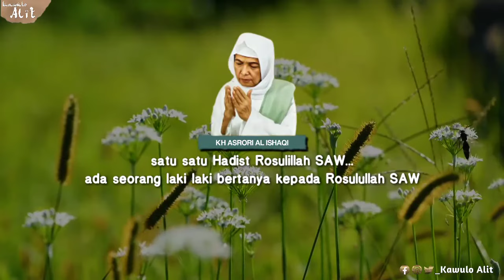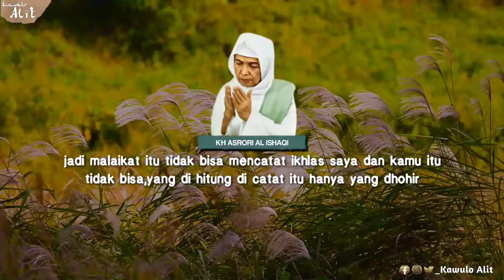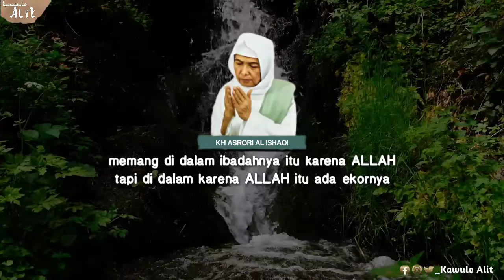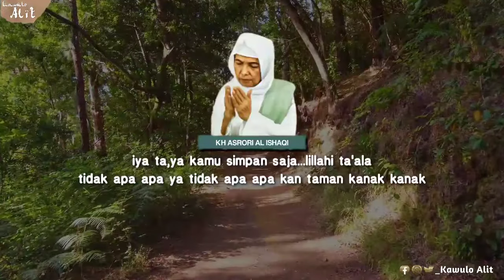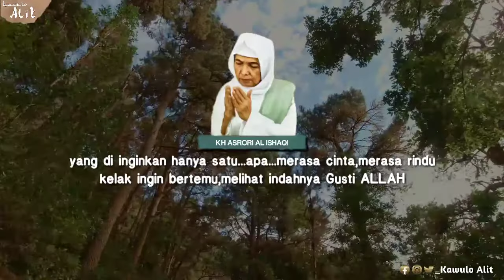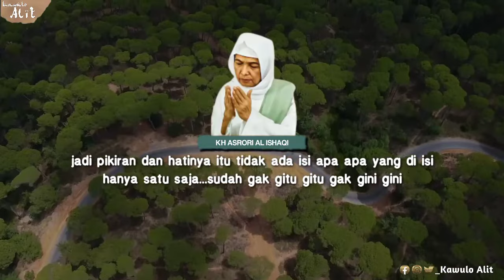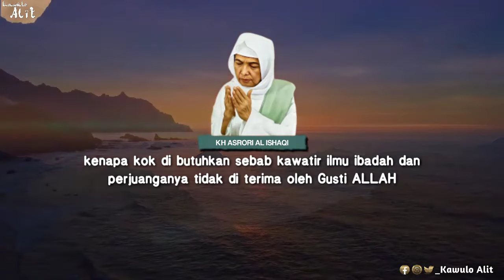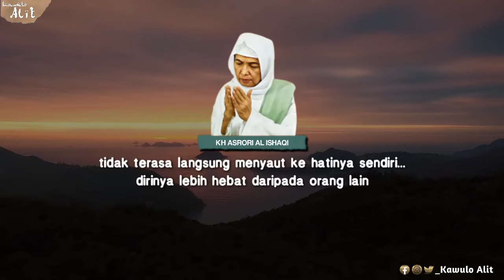Kh asrori al ishaqi _ Belajar Untuk Ikhlas _ Translate dan Teks Bahasa Indonesia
kyai asrori
kh asrori al ishaqi
kh asrori
mbah asrori
romo yai asrori al ishaqi
Kh achmad Asrori Al Ishaqi

Untuk saling mengingatkan sesama ,maka dari itu mari kita dengarkan pitutur Mbah Asrori (panggilan kesukaan saya),semoga ALLAH SWT senantiasa memberikan rahmat,ridho,dan selalu di berikan keberkahan untuk kita semua...Amiinnn

Mohon ma'af bila ada kesalahan dalam penulisan judul,teks video,translate dll dan disini saya juga meminta izin sekaligus meminta ma'af kepada para sesepuh kepada para guru guru kepada sedulur sedulur semua mungkin ada salah satu translate ke Bahasa Indonesia ada yang dirasa kurang pas di karenakan ada beberapa bahasa jawa yang sangat mendalam artinya yang mungkin menurut saya pribadi tidak bisa di artikan ke dalam bahasa indonesia kita sehari hari,

Saya berharap sedulur sedulur bisa memaklumi karena saya hanya manusia biasa yang tak luput dari salah dan dosa
kebenaran hanyalah Milik-Nya...

Jika di rasa manfaat bisa mendukung channel ini
dengan

-LIKE [ jika sedulur merasa video ini manfaat dan menginspirasi ]

-COMMENT [ dengan santun dan sopan ]

- SHARE [ dan sampaikan seluas luasnya kepada para saudara" ]

Matur suwun